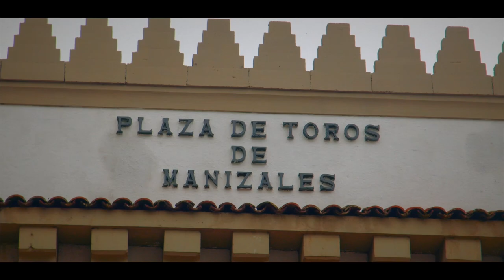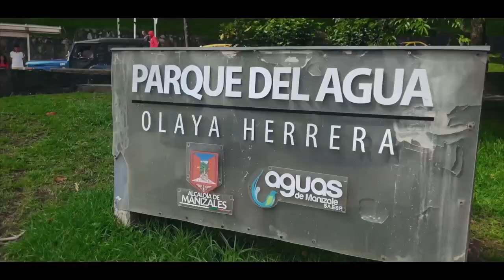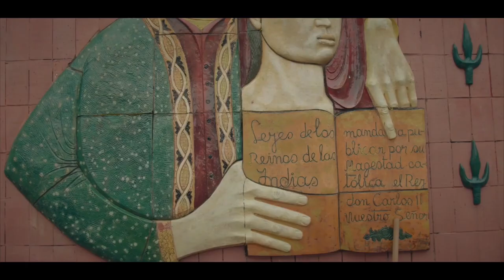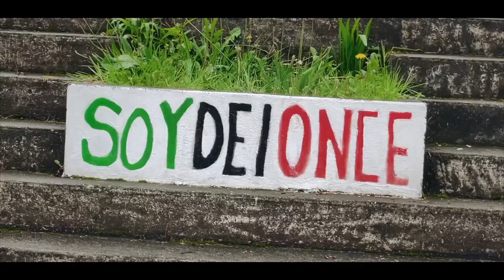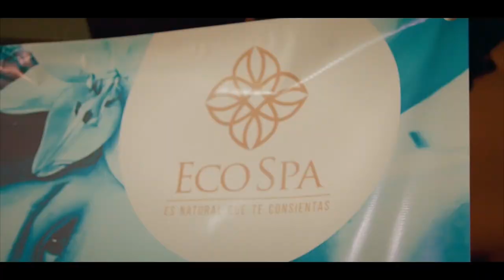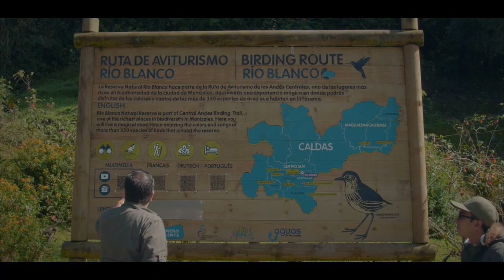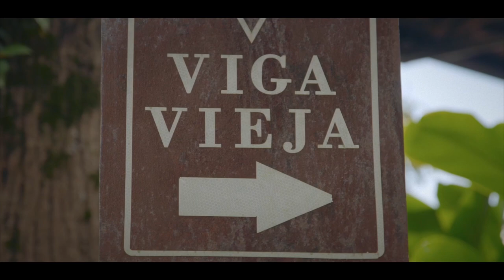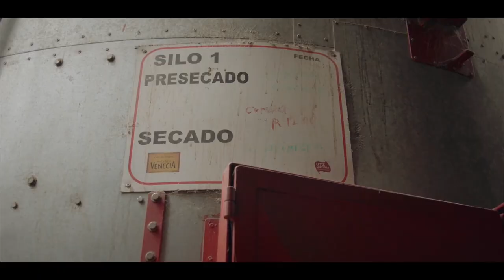ElDocumental - Manizales (Capítulo 28)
Y este gran proyecto de El documental de Marcelo por Caldas, no podía terminar de otra forma, dedicando en este capítulo final un gran especial a la capital de Caldas: Manizales, ciudad magnífica llena de vida e historia, donde hicimos un recorrido visual, poético e histórico por sus lugares más icónicos, paisajes, cultura, arquitectura, tradiciones y más, todo condensado en este gran homenaje a la ciudad. Gracias por vivir con nosotros este maravilloso recorrido por Caldas, un trabajo hecho con todo el amor y el corazón para que conozcan y se enamoren del departamento más bonito del tercer país más lindo del mundo.

EQUIPO DE TRABAJO MARCELO POR CALDAS

Director, Productor Ejecutivo y Host: Marcelo Mejía Giraldo
Pre-productor, Realizador y Data Manager: Juan David López González
Asistente de Dirección: Camila Moncada Rincón
Asistente Administrativa: Erika Gaviria
Director de Fotografía: Juan Vicente Bedoya
Asesoría en producción y postproducción: Stok Real SAS
Postproducción: MR Films Colombia
Editor Conceptual: Gustavo Laguado
Editores: Gustavo Laguado, Camilo Garcia Lobo, Camilo Bravo
Diseñadora Gráfica: Patricia Gómez
Diseñadora de Vestuario: Lorena Mejía Giraldo
Publicidad y Marketing: Tremenda Creativa y BTL